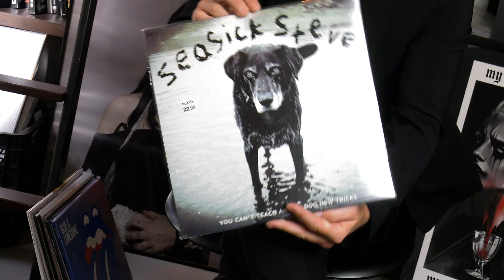ME AND THAT MAN - New Man, New Songs, Same Shit, Vol.2 (Track By Track Part 1) | Napalm Records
Me And That Man's Nergal is kicking off the band's Track by Track series of the upcoming album "New Man, New Songs, Same Shit, Vol.2"!

Check out this first episode to learn more about the first tracks on the record!